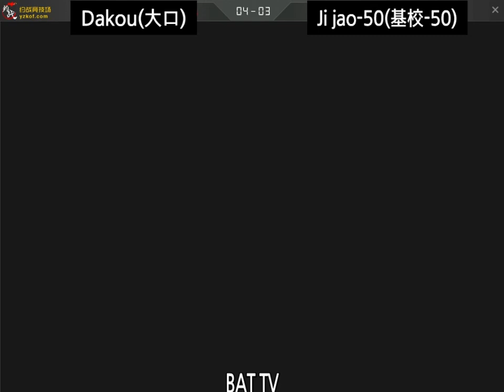[kof 98] Dakou(大口) vs Ji jao-50(基校-50) 2021-08-07